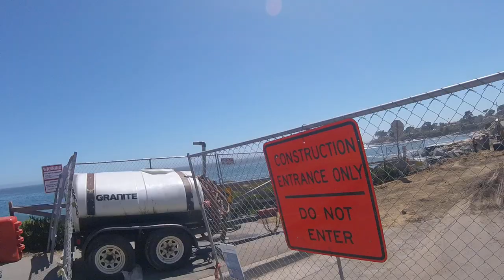06/05/2024 Jerry is on his way home from the Wilder Ranch and stops to see that they have to Redo